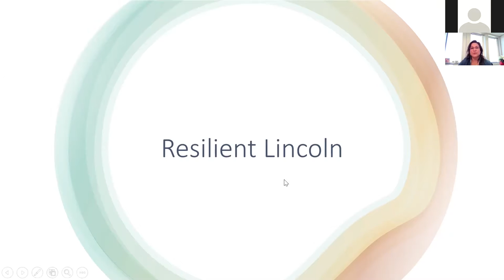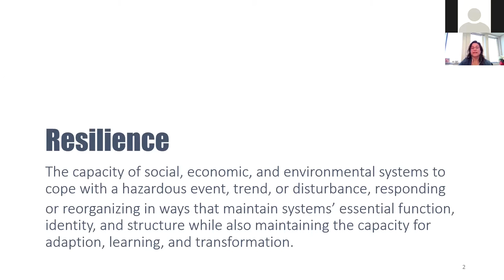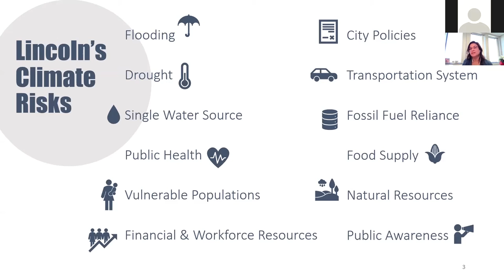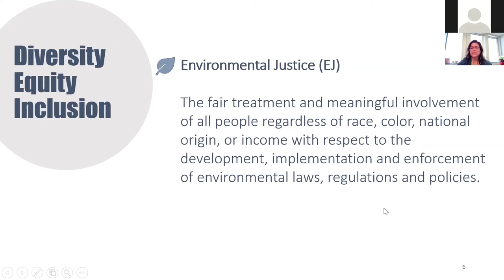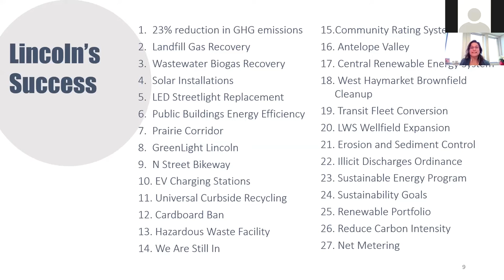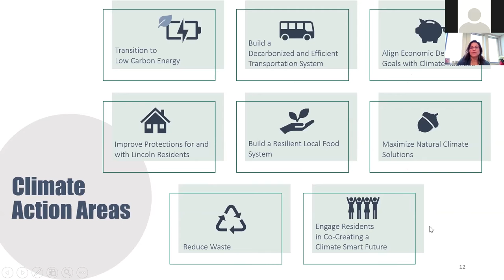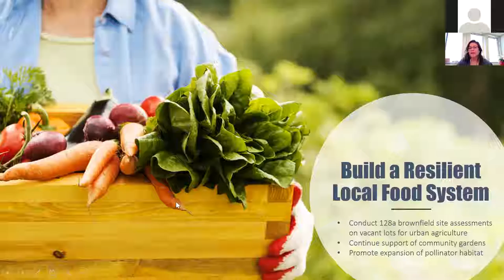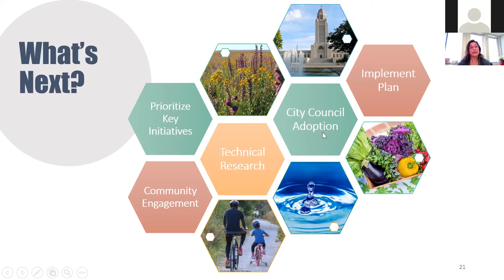YPG Seriously Cool: Lincoln’s Plan for Long Term Sustainability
**This webinar was recorded on December 9, 2020.**

The serious effects of climate change have been felt across Nebraska in various forms, including droughts, severe winter storms and historic floods. Recall the Platte River flood of March 2019 that threatened Lincoln’s water supply and triggered mandatory water restrictions for our residents and businesses. In an effort to mitigate these changes and prevent future crisis, the City of Lincoln recently released a draft Climate Action Plan. The draft plan is currently available for public review and feedback, as the City seeks input from residents on how best to implement climate smart strategies and move forward as a community.

This webinar was a presentation and discussion around the Draft Climate Action Plan. Miki Esposito, senior policy advisor to Mayor Leirion Gaylor Baird, shared the implications of climate change in Lincoln, reviewed the research and proposed solutions within the draft plan and led a discussion with young professionals about the resiliency of our city.